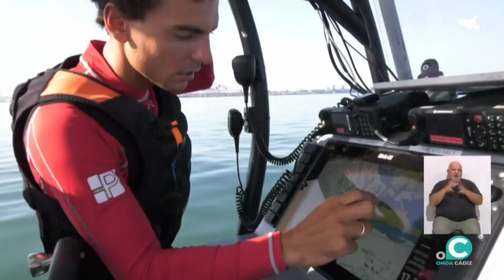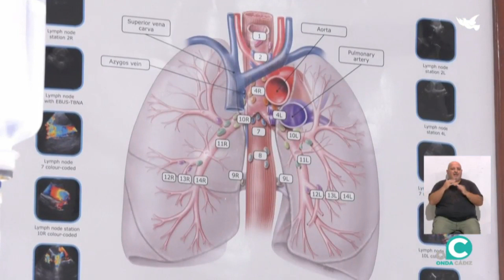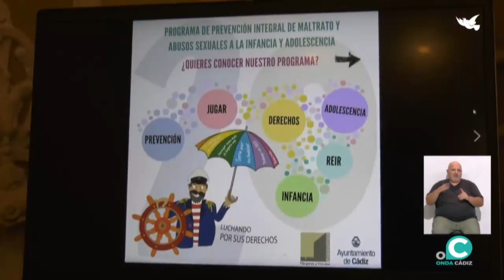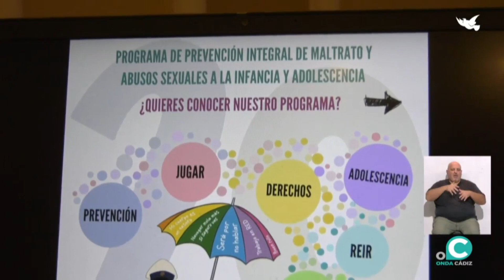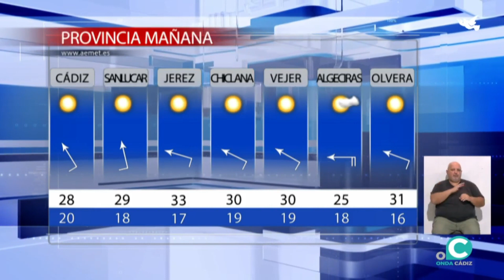NOTICIAS CÁDIZ 1ª edición 22 09 22 Onda Cádiz TV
La primera actualidad de Cádiz de la jornada presentada por Fátima Sánchez